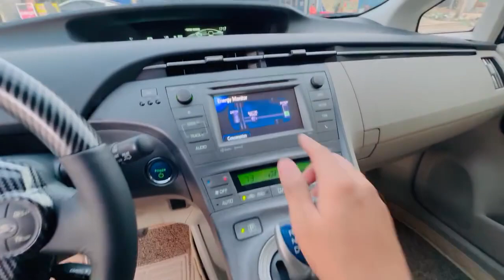Prius2012 Option3 ស្មាតឃី3 កម្តៅកៅអី Bluetoothចំរៀង កាំមេរាក្រោយហ្សុីន តម្លៃពិសេស21,500$ចចារ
💥រថយន្តក្រដាសពន្ធ ថ្មីខ្លាំងណាស់មួយគ្រឿងនេះ
🚘Prius2012 Option3 ស្មាតឃី3 កម្តៅកៅអី Bluetoothចំរៀង កាំមេរាក្រោយហ្សុីន (ពណ៌សកាំមៃ)
💰តម្លៃពិសេស21,500$ចចារ (បញ្ជាក់ សំបុកសុីមាំងហ្សុីន)
@ពត៌មានលំអិត:📨
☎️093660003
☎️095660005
🚘ធានាឡានអត់បុក អត់កាត់ត អត់ប្តូរពណ៌ អត់ច្រេះពុកបាត
⚙ ធានាម៉ាស៊ីនប្រអប់លេខអាគុយHybrid&ABSបូមទឹករយះពេល2ខែពេញ។
✍️មានសេវាបង់រំលស់/លក្ខខណ្ឌងាយៗ
🌎Follow map:
Khan Sensok
Phnom Penh
🏠ទីតាំងឃ្លាំងស្ថិតនៅក្រោយផ្សារឈូកមាស/ភូមិដំណាក់/សង្កាត់គោកឃ្លាង/ខណ្ឌសែនសុខ/រាជធានីភ្នំពេញ